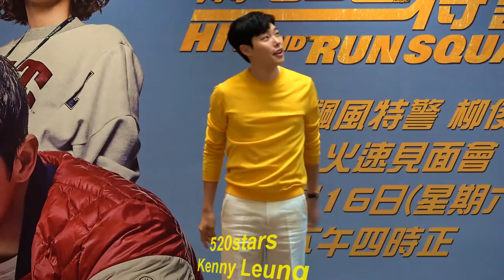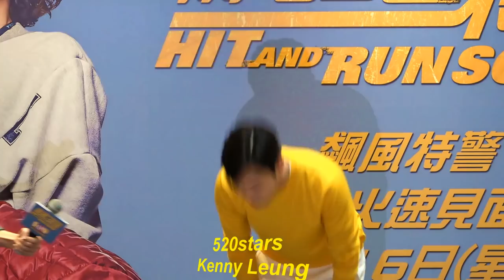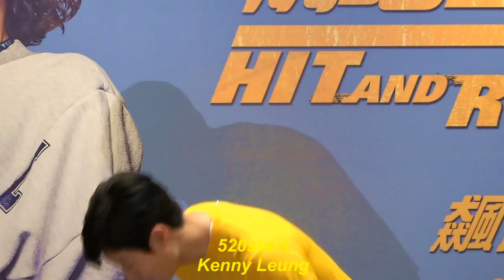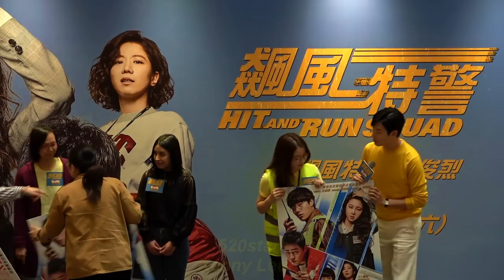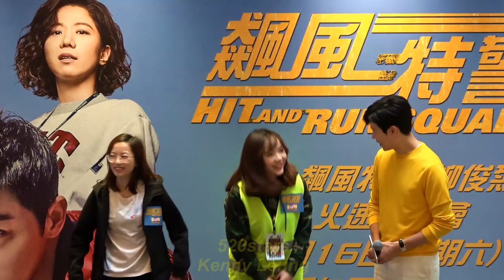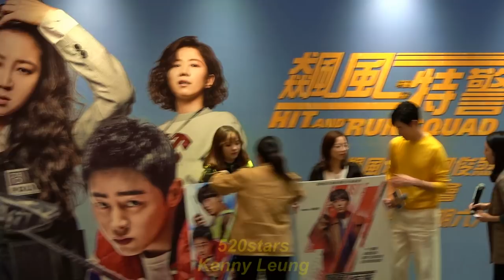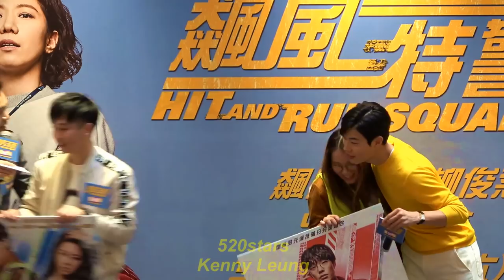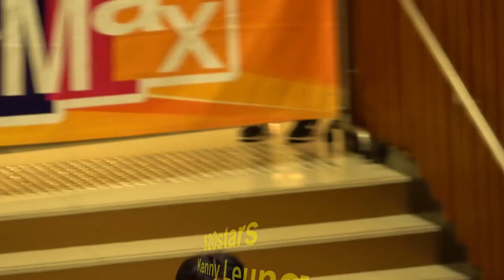[中字] 柳俊烈Ryu Jun Yeol(류준열) Hit And Run Squad Movie Premiere In Hong Kong 20190316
嚴禁重新上傳。 若本網站影片因被竊而遭受利潤損失，本網站將追究責任。 謝謝！
Re-uploading is strictly prohibited. If the videos on this website suffer loss of profits due to being stolen, this website will take action to investigate the responsibility. Thank you!
日期： 16/3/2019
活動： 《飊風特警》香港首映禮
時間： 16:00
地點： 九龍灣國際展貿中心地下中央廣場